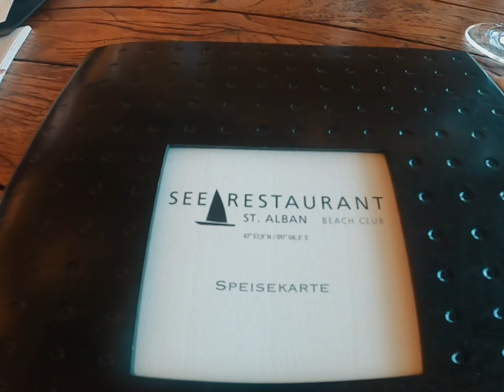Kloster Andechs, Germany